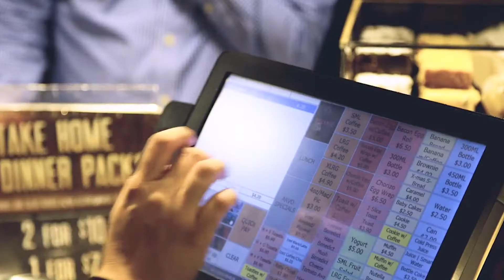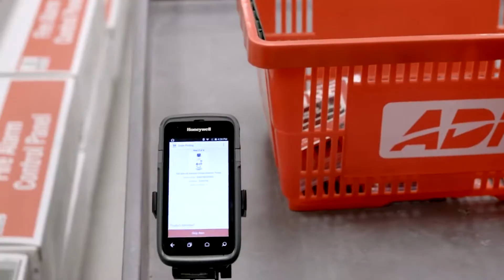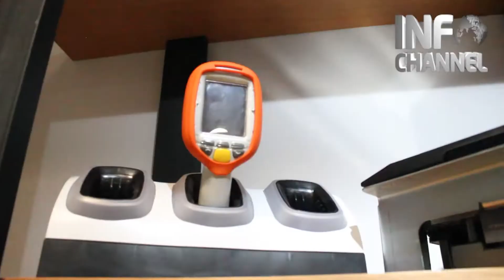Portada: Ayuda a mejorar la experiencia del cliente y gana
El mercado se orienta hacia soluciones de Punto de Venta completamente móviles, con facturación y autofacturación integrada, así como el cobro de tarjetas bancarias directo desde dispositivos portátiles